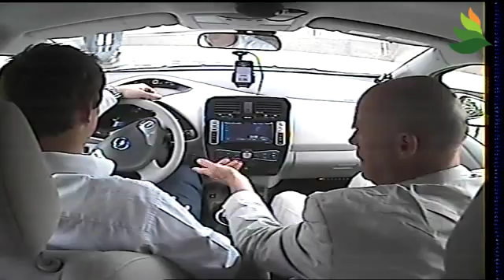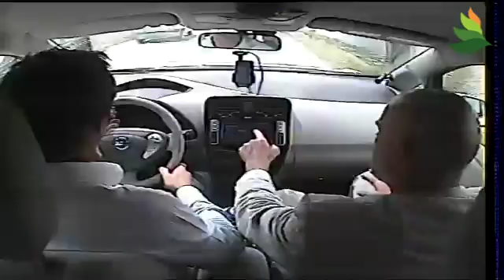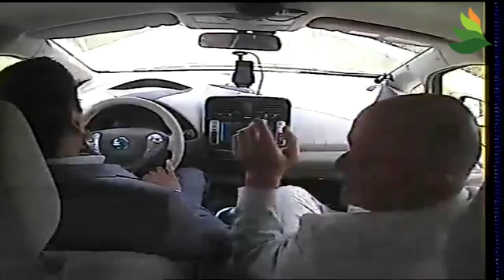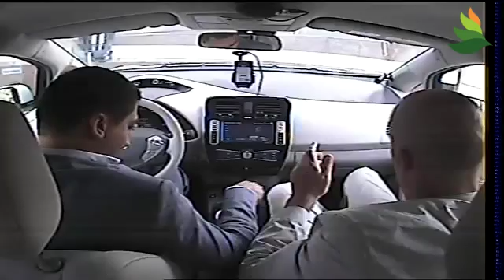Leafplan: Hans Mike En Luuk , sony nl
whats new at sony